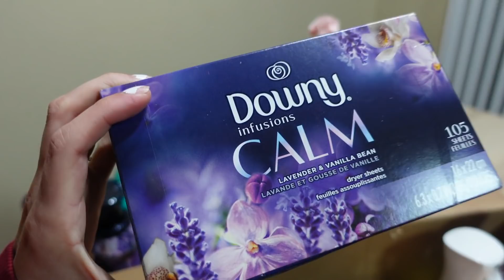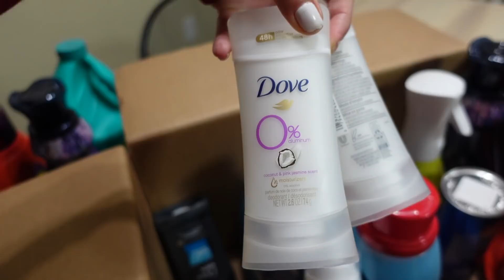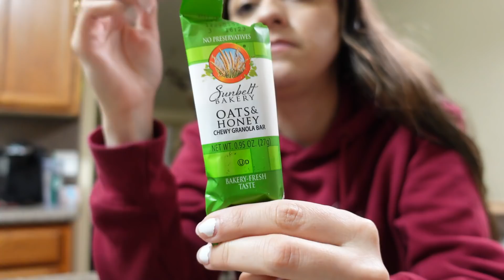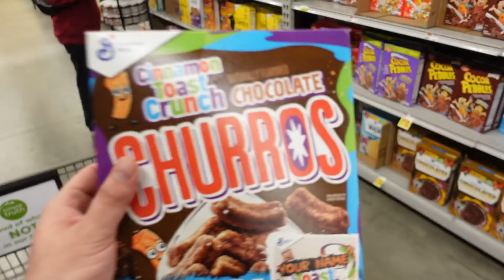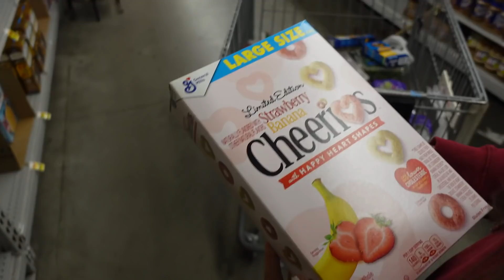SPENDING QUALITY TIME WITH OUR SON!❤️